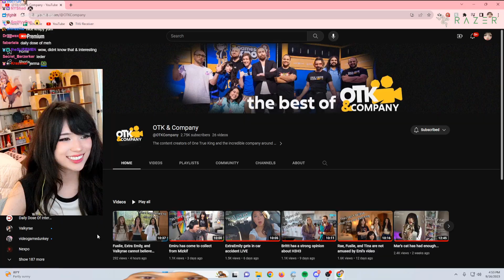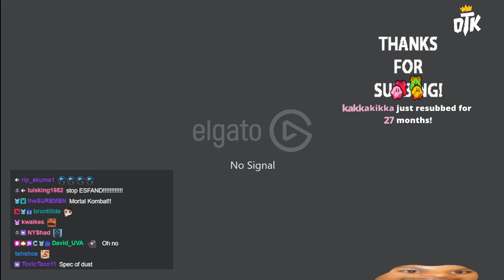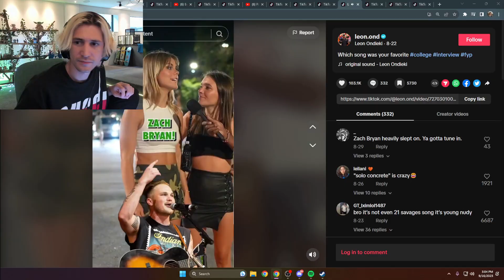Soda and Vei Take a Picture Together (sodapoppin)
Timestamps & vods:
[00:00] #1 sodapoppin: Soda and Vei Take a Picture Together

[00:13] #2 EsfandTV: no daddy issues

[00:35] #3 EsfandTV: Float test failed

[00:58] #4 Emiru: EMI :) SUFFERING :) ANGUISH :) NOT ENDING UNTIL I BEAT SEKIRO :) @StarforgeSystems

[01:26] #5 Emiru: EMI :) SUFFERING :) ANGUISH :) NOT ENDING UNTIL I BEAT SEKIRO :)

[01:54] #6 sodapoppin: SH*T SHOW SATURDAY, trying to use my brain or whatever | @MadMushroomGG | @starforgesystems |

[02:22] #7 Emiru: miz lol

[03:22] #8 EsfandTV: 💦 Raining 🖨️ Setting Up 3D Printer $schedule | @starforgesystems

[03:48] #9 EsfandTV: Simply appears

[04:04] #10 Emiru: saj

[05:04] #11 xQc: react-mania

[06:04] #12 EsfandTV: Green screen template

[06:11] #13 Emiru: 78 deaths later LETSGOO!!

[07:11] #14 EsfandTV: hair

[07:37] #15 xQc: bv mcvbnm

[07:50] #16 Emiru: Nmp shots fired